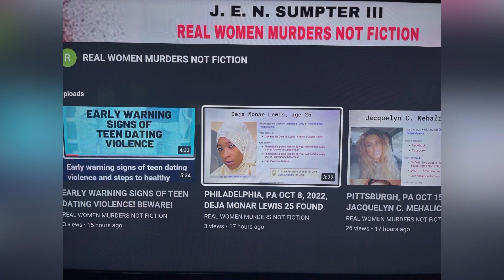PHOENIX, AZ OCT 28 2022 SHOOTING, STABBING INCIDENT LEFT GIRL 8 SERIOUSLY WOUNDED IN NORTH PHOENIX!